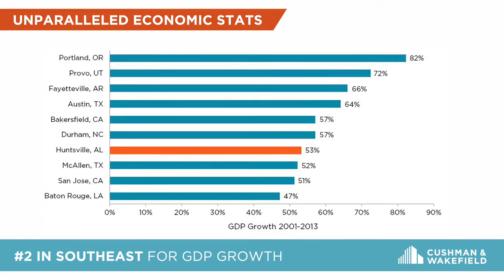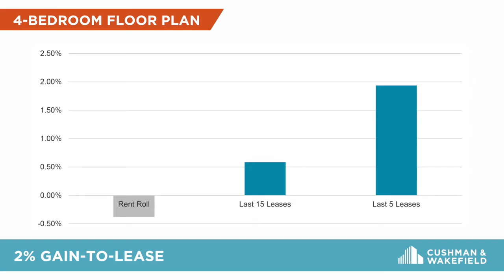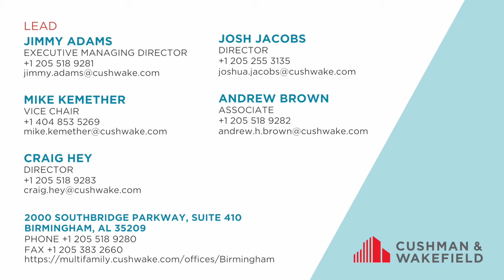Magnolia Pointe at Madison